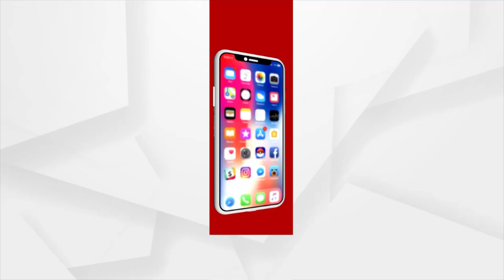ଧୁମ ଧାମରେ ପାଳନ ହେଲା ନନ୍ଦ ଉତ୍ସବ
ଗଜପତି ମୋହନା ବ୍ଲକର ଚନ୍ଦ୍ରଗିରି ଜଗନ୍ନାଥ ମନ୍ଦିରରେ ନନ୍ଦ ଉତ୍ସବ ବେଶ ଧୁମ ଧାମରେ ପାଳନ କରାଯାଇଛି